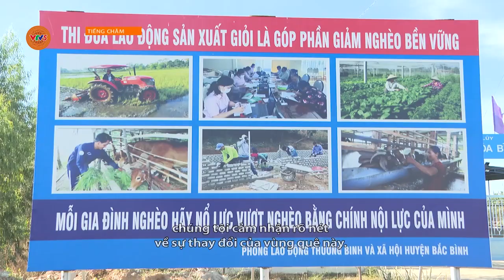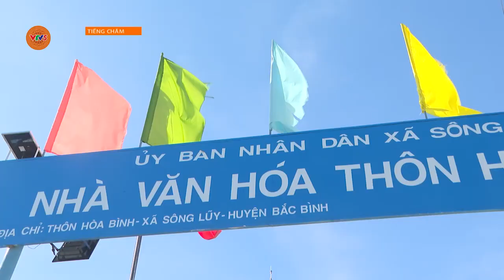[TIẾNG CHĂM] THÔN HÒA BÌNH NGÀY MỘT KHỞI SẮC | VTV5